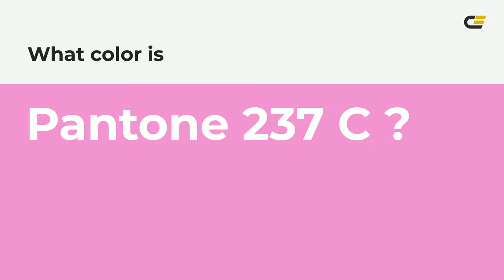color ec86d0 hex color - Violet color - Cool color ec86d0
What color is ? ec86d0 hex color - Violet color - Cool color ec86d0

Hex ec86d0 Color Code is also known as color.

Hex ec86d0 Color code in RGB color code model is created after adding 92.55% red color, 52.55% green color and 81.57% blue color.
Hex ec86d0 Color code in CMYK color (process color) code model is generated after subtraction of 0% cyan, 43% magenta, 11% yellow and 7% black.